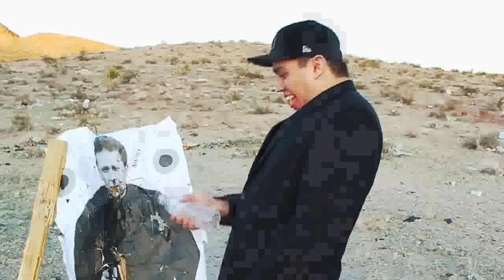Black and Yellow Wiz Khalifa - Call of Duty Rap Parody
This is a parody music video for the song Black and Yellow by Wiz Khalifa.

Send this Video to all of your friends and help us spread the word!